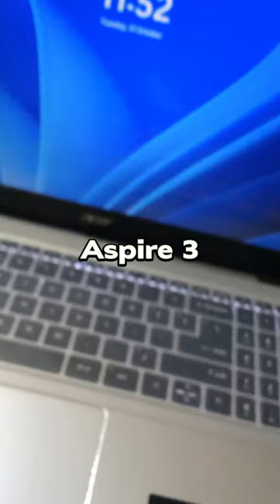Aspire 3 new laptop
Aspire 3